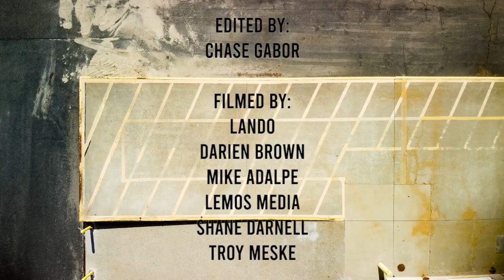Sewa Kroetkov ‘LATE’ Part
Sewa Kroetkov's new video part might be 'Late' but it's not too late to buy his autographed 'Late' deck, now in The Canteen! Unless, of course, they're sold out… so maybe it WOULD be too late for you in that scenario. Don't procrastinate—shop in The Canteen now!